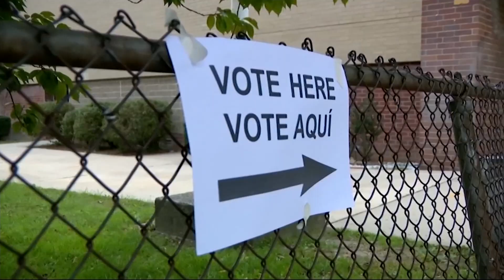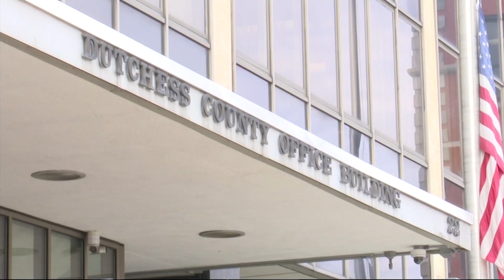Special election for Hudson Valley Congress seat puts abortion rights, Republican gains to the test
A four-month stint in the House is up for grabs in the Hudson Valley as the Special Election for New York's 19th Congressional District to replace the vacant seat now-Lt. Gov. Antonio Delgado left behind.